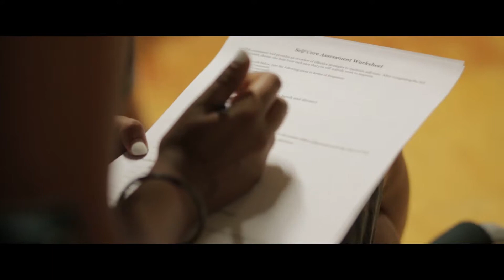Monsoon Festival 2019 - Industry Series Highlights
These FREE community based initiatives provide festival-goers with excellent opportunities to both view art and also immerse themselves into the artistic process. This year we presented the following:

* READING - KAUR by Agam Darshi
* WORKSHOP - Breath, Voice and Body Connection with Carmel Amit
* WORKSHOP - Finding Your Core Essence (female acting workshop) with Agam Darshi
* WORKSHOP - Digital Marketing with Amneet Athwal
* WORKSHOP - Strong Scenes, Stronger Characters (writing workshop) with Paneet Singh
* WORKSHOP - Comedy Class with Leena Manro
* WORKSHOP - Art and Anxiety: Mindfulness and your Artistic Practice with Gavan Cheema